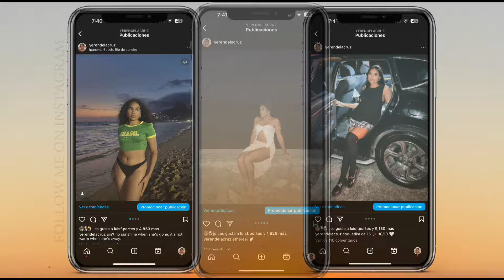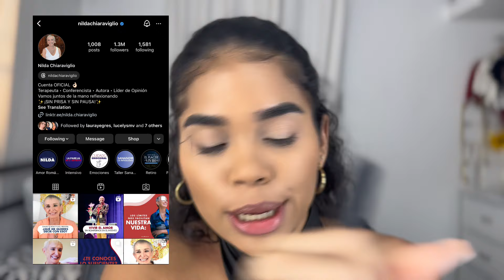7 Tips para AUMENTAR tu CONFIANZA y AMOR PROPIO | Mujer de Alto Valor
Hola baby! 🌷 Aquí uno de los temas que más me preguntan, ¿Como ser perra? ¿Como tener más confianza y amor propio? ¿Cómo aumento mi autoestima? Si estás lidiando con uno de estos temas, si te sientes insegura o en bajita, este video es para ti. ✨ Espero que te sea de ayuda y te envío un abrazo.

¡SEAMOS AMIGAS EN MIS OTRAS PLATAFORMAS! 💖